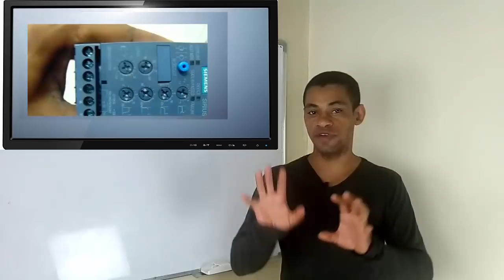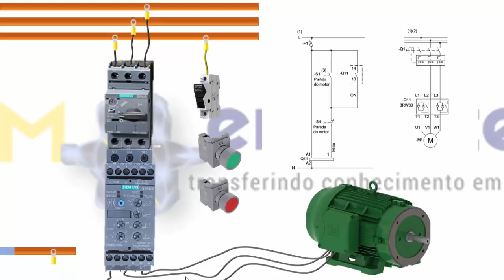aula sobre soft start siemens- Sirius soft3rw40-funcionalidades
Nesta aula você aprende sobre configurações das soft-start,alem de estudar o conceito de configuração estudaremos os detalhes da soft start da siemens 3RW40,
Essa aula lhe prepara para entender não só este modelo mais qualquer modelo ou fabricante.